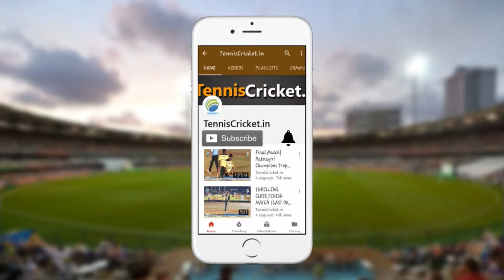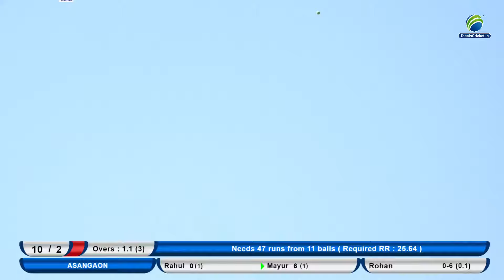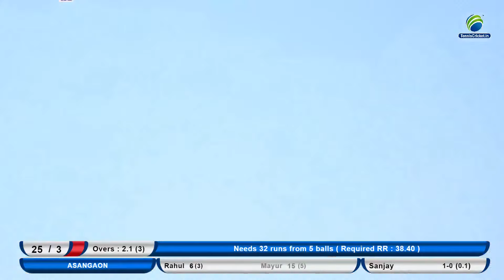Tute Vs Asangoan Match